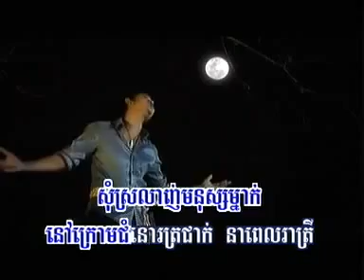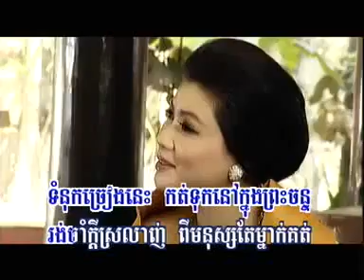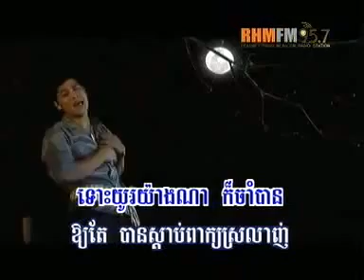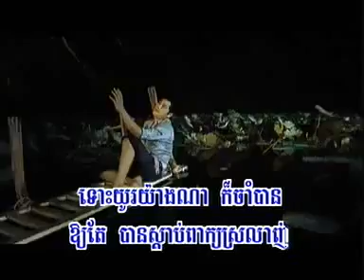Snaeha Kyom Doch Reung Nitean